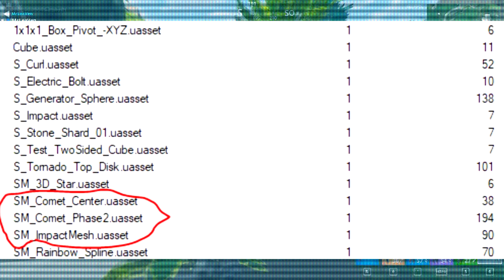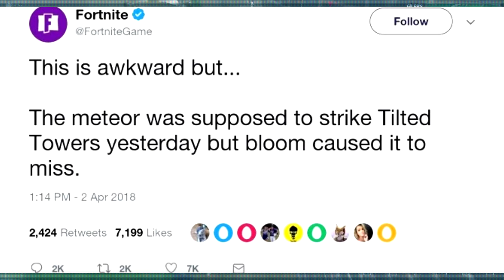C'EST OFFICIEL IL Y'AURA UNE METEORITE SUR FORTNITE !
Laches un gros like pour cette video :p

Objectif 200 likes pour c'est théorie !